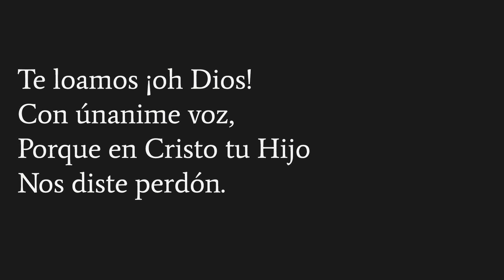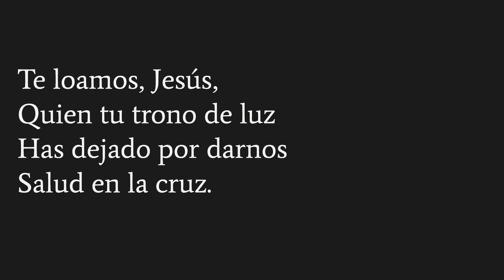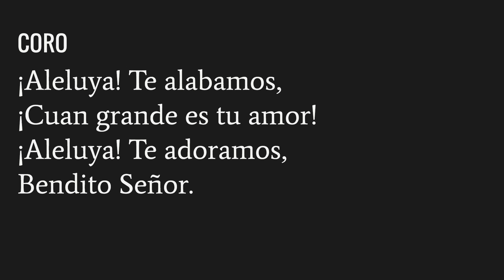Te loamos, oh Dios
Letra: William P. Mackay (1863).